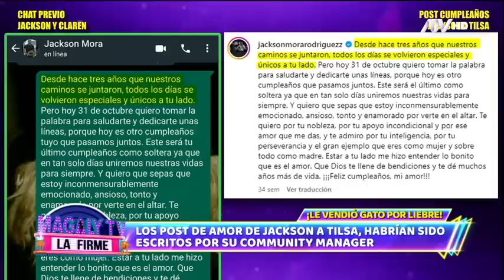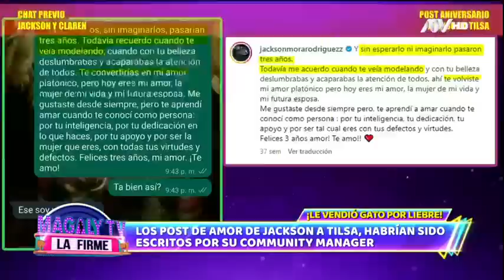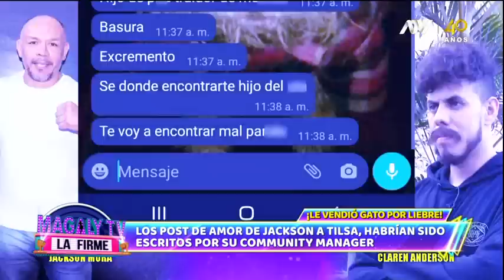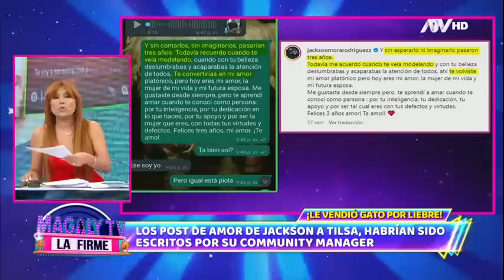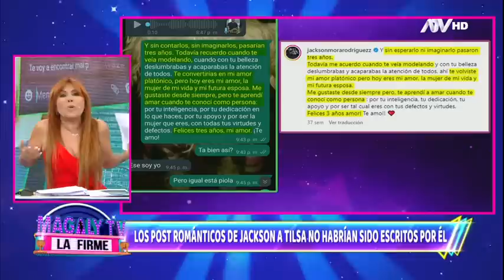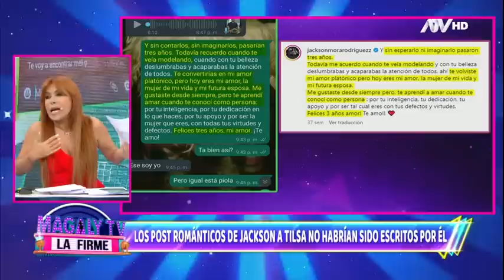Magaly TV La Firme: Programa del 29 de Junio de 2023